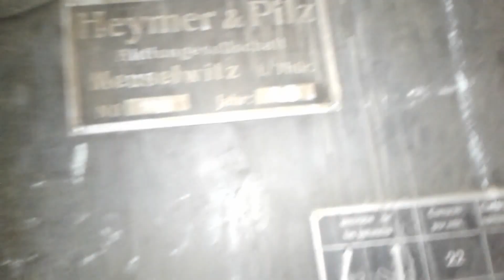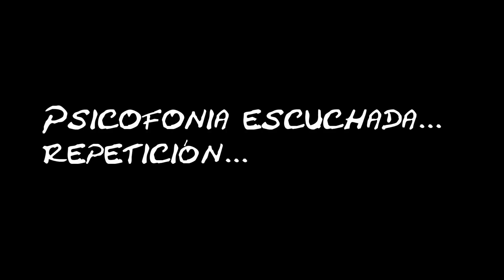Fantasmas reales estación de trenes El Tejar | Saúl García Cazador de Mitos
Investigación de supuestos fantasmas reales en la estación de trenes El Tejar ¿Existirán los fantasmas? ¿Existe vida después de la muerte? mira el video y saca tus propias conclusiones.